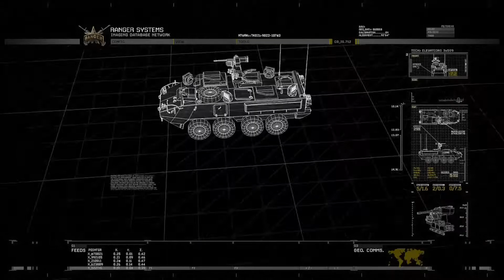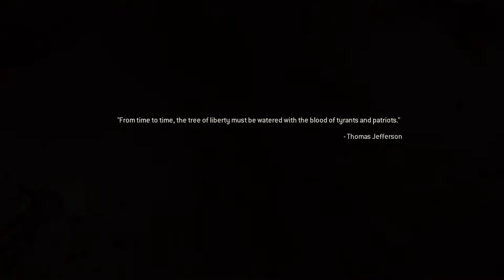Modern Warfare 2 Remastered - Exodus